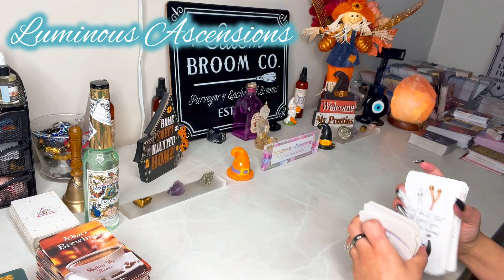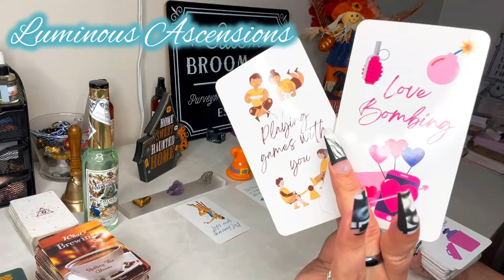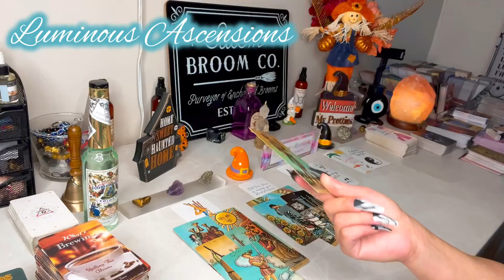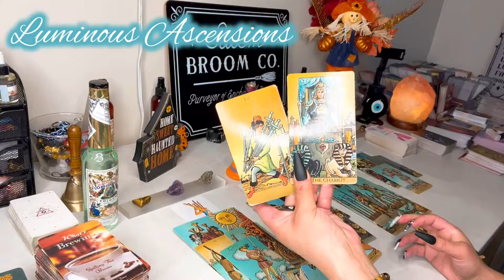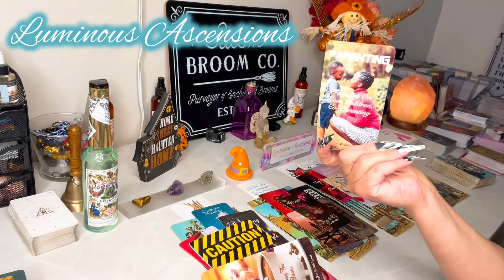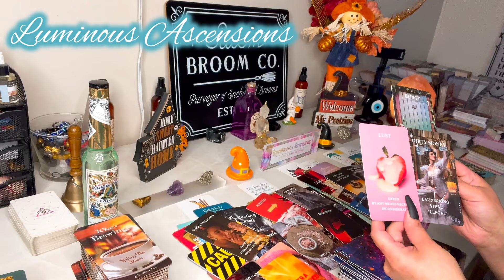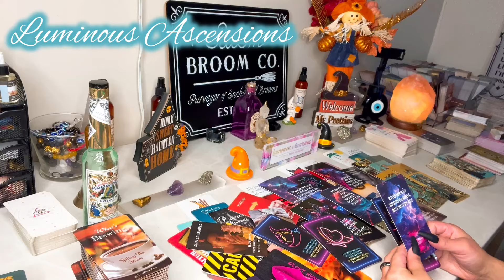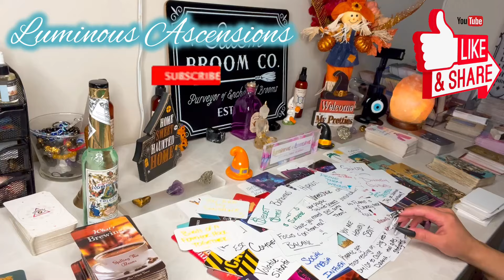✨ cancer scorpio pisces 💦 TRIGGERED MAGIC ISN’T WORKING!! PROTECT URSELF 4RM LUSTFUL WEIRDOS 🤢🤡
Turn on your notifications bell to “ALL” so you may receive all uploads as I post. ❤️✨🦋

Tarot readings are for 18+Entertainment purposes only. This should NOT be Utilized in place of business, medical, professional, or legal advice. Luminous Ascensions LLC is NOT responsible for decisions, behaviors, or actions made upon the audience viewing this material.

Luminous Ascensions LLC. 🥰😘